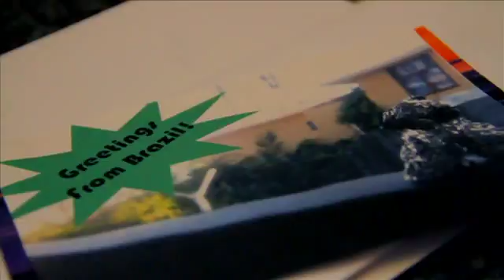postcard from brazil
@julian_hoffi had a Mentallic follow him around Brazil during a worktrip. Cheeky thing sent back a little postcard.

The Mentallics are a race of beings that have evolved and inhabited the space junk that circles earth.
As pieces of space junk fall out of orbit and into the ozone layer, the Mentallics come crashing to earth.
New to this planet, they are investigating Earth and learning how to live within this new environment.
Slowly they are being discovered by the human race and are being re-homed.

Keep your eyes peeled for these beings. If you find one please photograph it, tag it with the hashtag mentallic, and tweet it so we can monitor their progress.

Thankyou